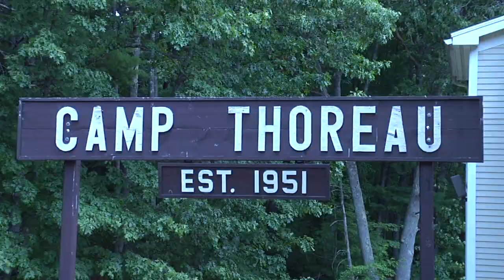Camp Thoreau on The Best of the Northeast